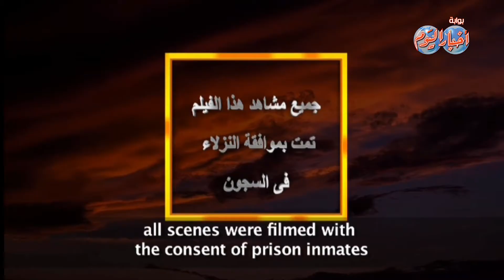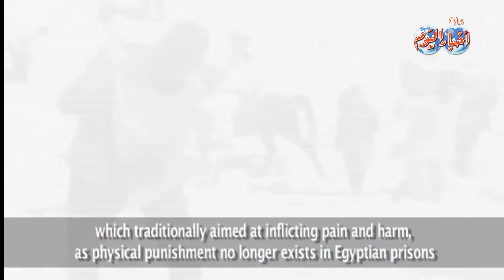أخبار اليوم | انجازات قطاع مصلحة السجون بوزارة الداخلية للإرتقاء بحقوق الإنسان